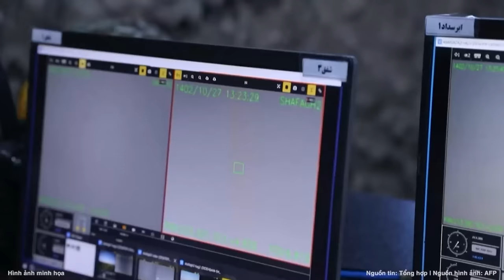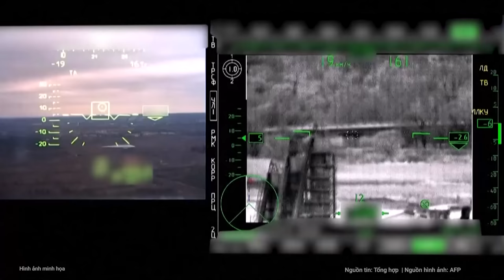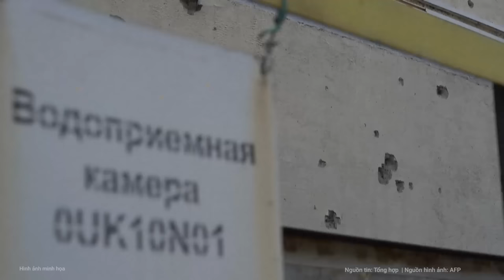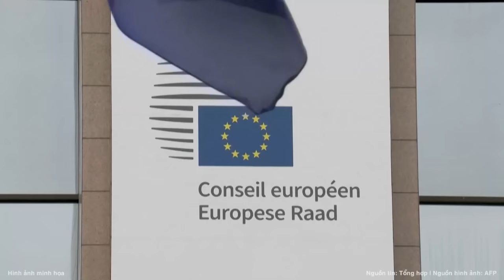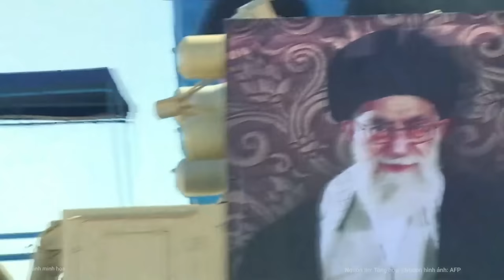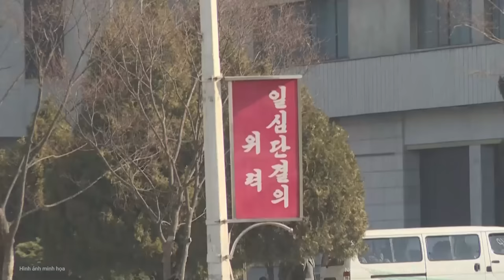Thời sự quốc tế: Thảm kịch ập đến quá nhanh, cả thành phố 1.3 triệu người lo “ngày tận thế”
Thị trưởng thành phố Kharkov ở Đông Bắc Ukraine, ông Ihor Terekhov cảnh báo, Kharkov có thể chịu chung số phận với Aleppo, thành phố của Syria, nếu Mỹ không nhanh chóng thông qua gói viện trợ bổ sung cho Ukraine.